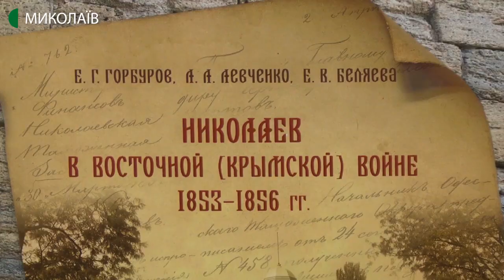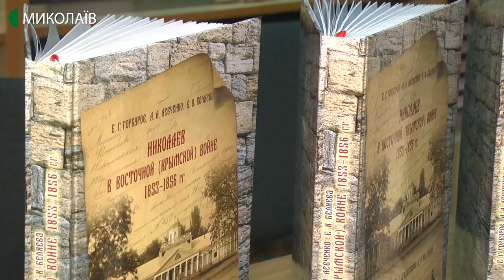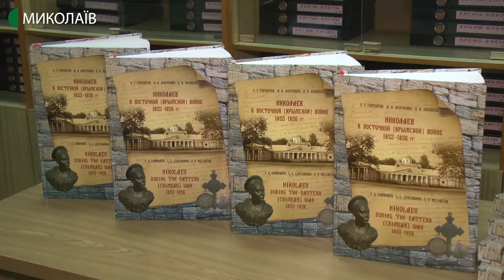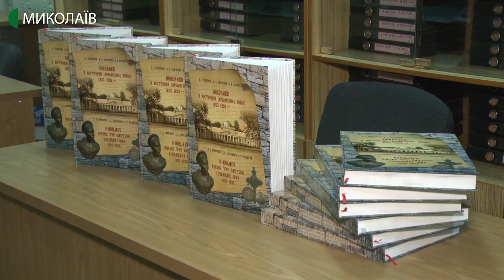Презентували книгу про участь Миколаєва у подіях Кримської війни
У Миколаївській обласній універсальній науковій бібліотеці відбулася презентація книги трьох авторів про участь Миколаєва у подіях Кримської війни у 1853 – 1856 роках.